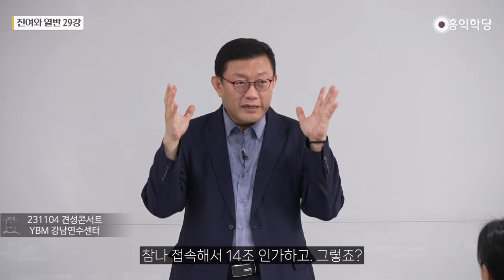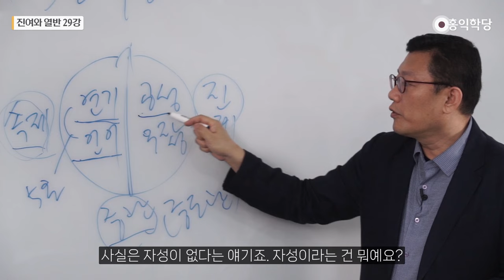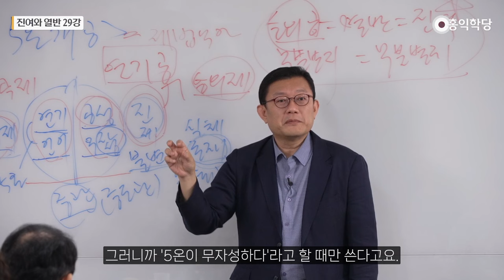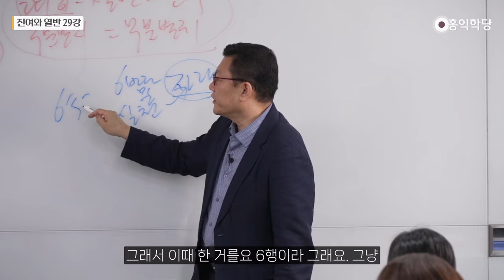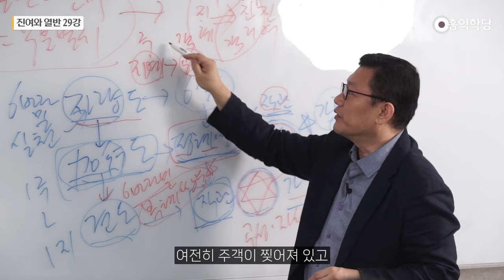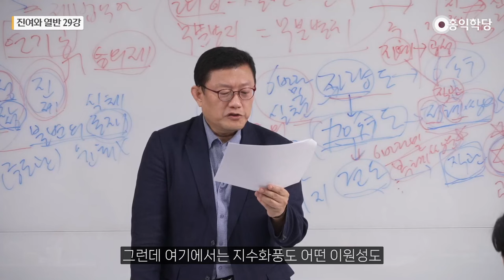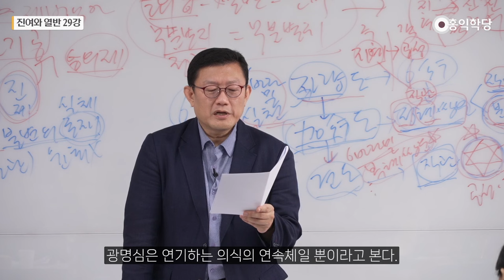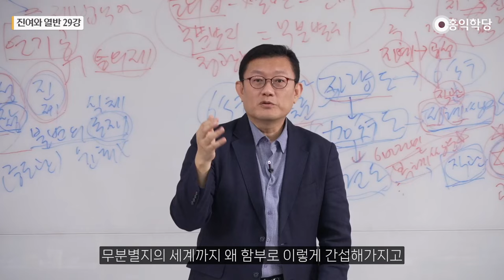[홍익학당] 진여와 열반 29강 - “오온개공五蘊皆空”의 중관학(귀류논증 중관파)적 분석 (SUB)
00:00 진리의 힘
04:14 중도관의 의미
10:06 공의 의미
17:06 귀류논증식 발상
23:00 자량도 수행
28:28 공성의 이해
33:59 정광명이 공성의 핵심
42:06 가장 미세한 의식
46:31 불교의 공성의 세계

20231104 견성콘서트
녹취 & 검수 장영미(똑딱똑딱)